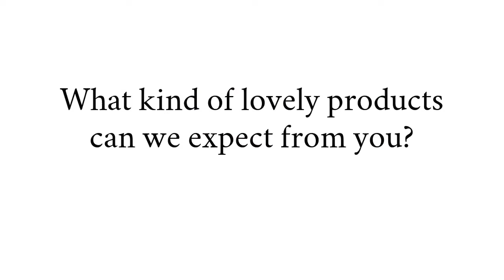Steve Ward - BusinessGifts UK - Share Shop Seller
Hear from Steve Ward, MD of BusinessGifts UK and what he'll be showcasing over the cyber weekend and why it's important you back buying local!